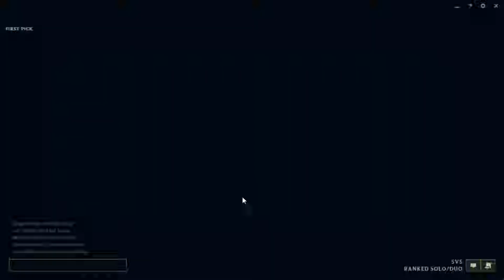League of Legends - All the Heals, None of the Victory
Been awhile since any League content right?